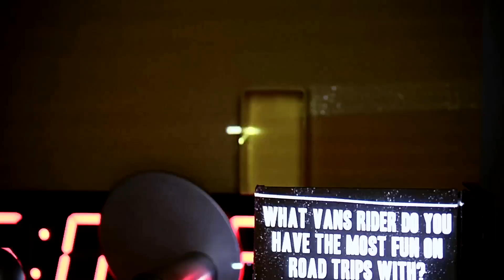Daniel Lutheran: Vans x Zumiez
Check out the latest Zumiez interview with pro skateboarder Daniel Lutheran. In this video, he talks about growing up in New Mexico, his favorite Vans shoe, and road trips with Cowboy Gil.

Click on the link above for more information about Zumiez and more interviews with pro skateboarders like Daniel Lutheran.

Zumiez was founded in 1978 in Seattle, WA as a skateboard and snowboard retail shop. Since opening its doors back then, Zumiez has grown to over 500 retail stores throughout the United States and Canada. Shop online or visit the Zumiez store near you for the best skateboard gear, snowboard gear, clothing, accessories, and more from your favorite brands.